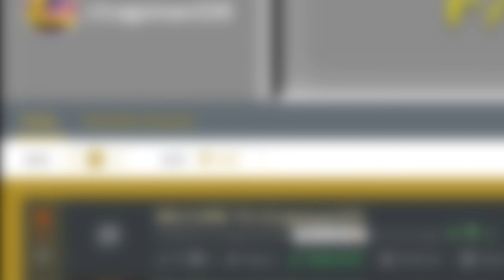HUGE ANNOUNCEMENT??? *very important⁉*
i got an important announcement guys...

► Watch my short memes on INSTAGRAM!

► 𝙈𝙪𝙡𝙩𝙞𝙡𝙞𝙣𝙜𝙪𝙖𝙡? Want to 𝗵𝗲𝗹𝗽 𝗼𝘂𝘁 𝘁𝗵𝗲 𝗰𝗵𝗮𝗻𝗻𝗲𝗹? You can by adding Subtitles/CC! Click this link to be redirected to this video's Public Subtitles Page.
It only takes a little time and you'll get **𝐜𝐫𝐞𝐝𝐢𝐭 𝐢𝐧 𝐭𝐡𝐞 𝐝𝐞𝐬𝐜𝐫𝐢𝐩𝐭𝐢𝐨𝐧** too!

Comment "Leave A Like" if you see this!